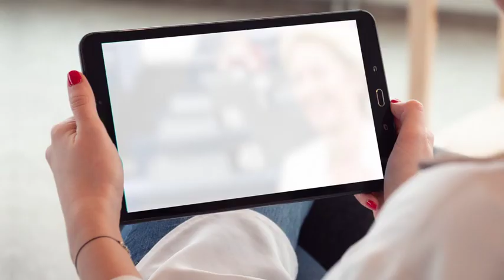Ask the President - Ep1: Questions by Valentin